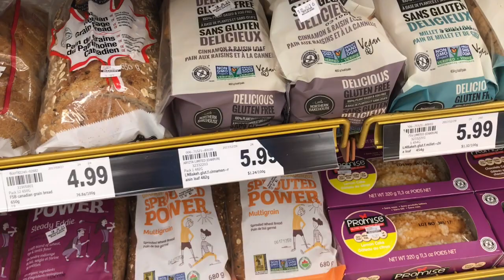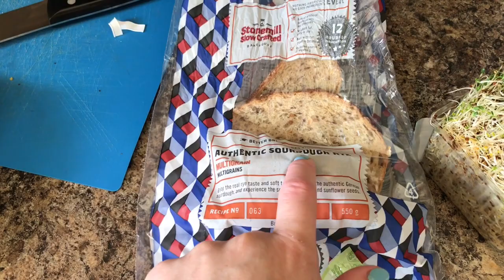I Gained Weight | Getting Back On Plan + DITL x2 And What I Ate | WW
So I’ve gained weight ... now what ?
Please follow along with me as I get back to my goal weight!!
Let me know what you all would like me to talk about!

*VIDEO’S THAT MAY INTEREST YOU*

Hi I’m Em!! A Wife since 2010 & Mom of two. I have a 5 year old daughter names Ellie-Anne and my son Eddison is 3. I’ve been on a fitness and health journey since July 2015 and have been quite successful with the weight watchers plan! I lost roughly 65 lbs .. gained abit back and am working hard to get back to where I was. Please say Hi  and let me know about you and your journeys in comment section! I love to chat with you all ❤️

Want to try Firmoo?! First pair is $4.95!!

Fab Fit Fun? Use this link for $10 off your first box!!

*MUSIC CREDITS*
Danni Darries LAR3S - Return